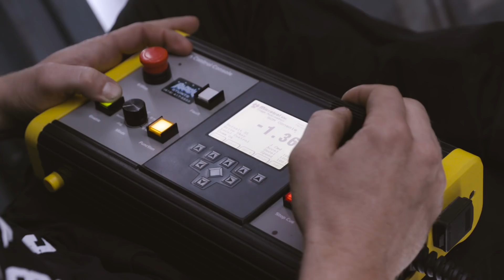Adam Savage Meets the Expanse's Stunt Coordinator!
How do you make dangerous scenes safe, especially where zero gravity is involved? Adam Savage chats with stunt coordinator Matt Birman, who has worked on the Expanse since day one, about the challenges of balancing story, location, safety and expense.

Edited by Joey Fameli
Produced by Kristen Lomasney